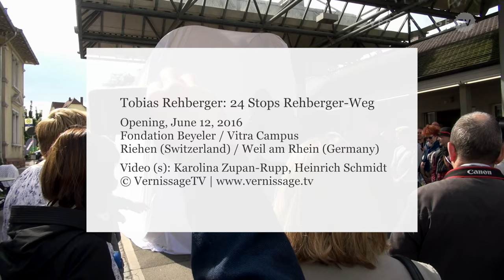Tobias Rehberger: 24 Stops, Rehberger-Weg, Opening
Opening of the art trail “24 Stops” and unveiling of the 24th artwork on the parcours between the municipalities Riehen in Switzerland and Weil am Rhein in Germany that connects the Fondation Beyeler and the Vitra Campus. 24 Stops has been created by the German artist Tobias Rehberger.

Tobias Rehberger: 24 Stops, Rehberger-Weg, Opening, June 12, 2016.